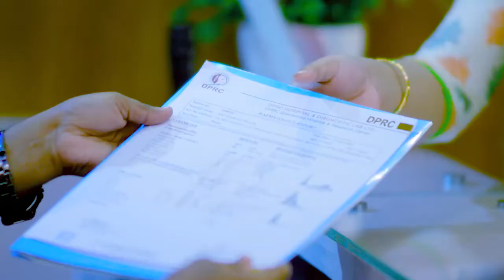কোমর, ঘাড় ও হাঁটু ব্যথা ভাল হল | Neck, Knee & Back Pain Treatment In Bangladesh